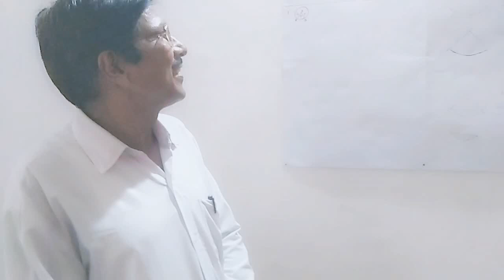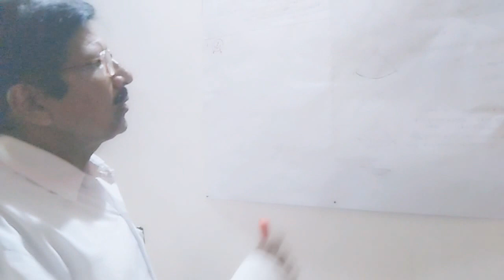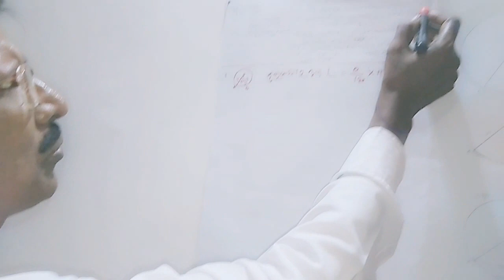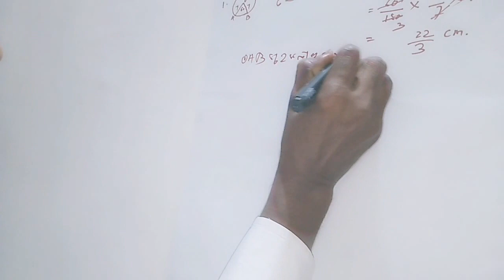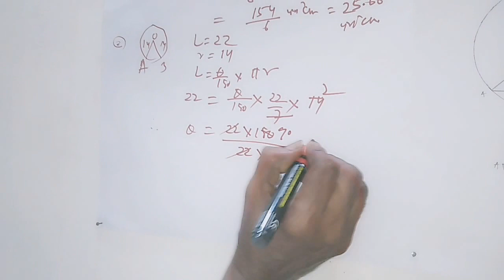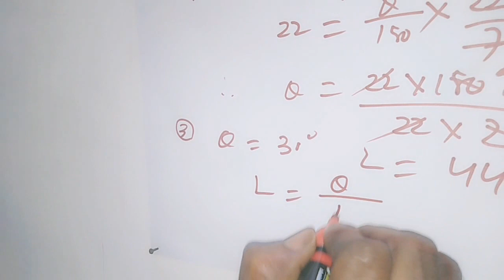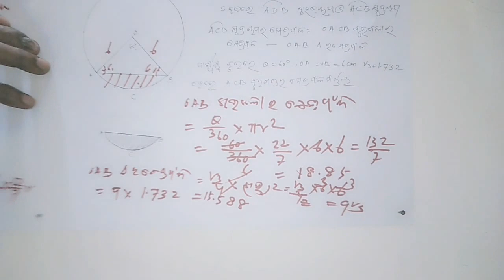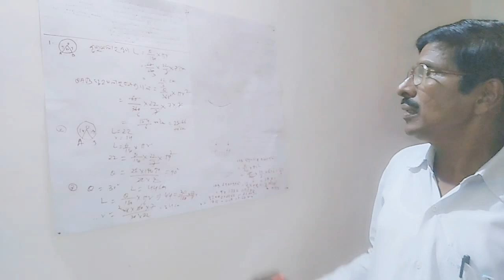12 August 2020